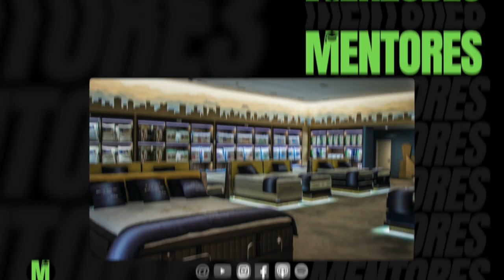SET #5: Liderazgo en equipo, excelencia y pasión - Mónica Elguea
En esta entrevista aprenderás:

✨ ¿Por qué la moda tiene que ver con reinventarte?
✨ ¿Cómo trabajar con excelencia y pasión?
✨ ¿Por qué es clave trabajar en equipo y cómo dirigir equipos de trabajo?
✨ ¿Por qué necesitas mantenerte aprendiendo e innovando?

Sobre Mónica Elguea (invitada):

✨ Diseñadora gráfica especializada en Retail Marketing  y Artista
✨ 22 años de experiencia en presentación visual y retail marketing
✨ Directora de diseño de tiendas y espacios de Palacio de Hierro
✨ Trabajó en Ralph Lauren, Grupo Julio, Liz Claiborne, Best Buy, Almacenes García
✨ Participó en el desarrollo de marcas como Cuidado con el Perro
✨ Consultora de imagen

Maite Valverde de Loyola:

✨Creadora y host de MENTORES
✨Fundadora y directora de “Yes to Value”, empresa que ofrece "performance mentoring” a través de conferencias y cursos multimedia sobre Mindfulness, disciplina, hábitos, bienestar, desarrollo de inteligencias, reducción de estrés, emociones, … que contribuyen al desempeño
✨Fundadora y productora de su canal de YouTube y podcast: Maite Valverde de Loyola
✨Da cursos, conferencias y mentoría en performance, bienestar, inteligencias (inteligencia emocional y social) y public speaking
✨Tiene una Maestría en Mindfulness (Universidad de Zaragoza - 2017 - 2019)
✨Certificación en Formación Maestros de Meditación (Yoga Espacio, 2 años 2014-15)
✨Más de 10 años ofreciendo contenidos en medios de comunicación sobre: inteligencias, performance, disciplina, hábitos, meditación, estilo de vida, bienestar, logro de metas (ej: con Ricardo Rocha en Telefórmula, Televisa, TVC, Youtube)
✨Mentora de meditación para empresas, universidades y grupos privados (desde 2014).
✨Practicante de meditación (más de 10 años)
✨Fue productora y titular de su programa Dimensión 11:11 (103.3FM 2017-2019, Radio Fórmula. De lunes a viernes 11pm)
✨Da terapia individual basada en Mindfulness  trabajo corporal
✨Es parte del equipo que está formando la siguiente generación de maestros certificados de Yoga Espacio (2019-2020)